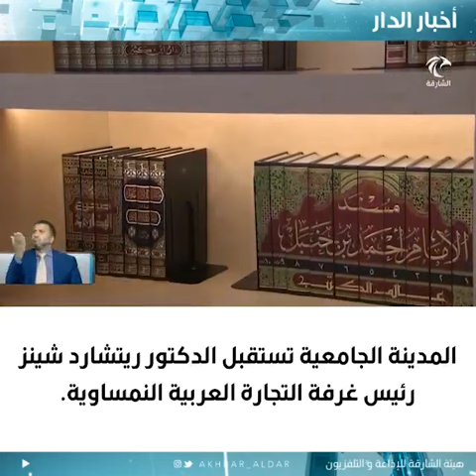مدينة الشارقة الجامعية تستقبل رئيس غرفة التجارة العربية-النمساوية والأمين العام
Sharjah University City receives AACC President Sen. Dr. Schenz & Secretary-General Eng. Khouja